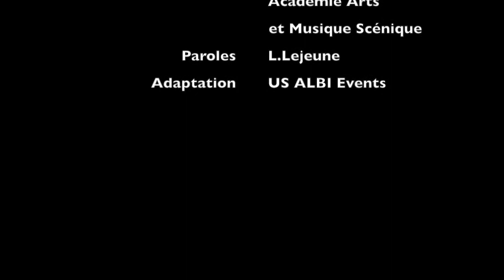Nous les Albigeois - Hymne sportif sur un air de Bella ciao - US ALBI (by Marielle)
Bravo Laurent pour ce beau projet et merci au club US Albi pour cette belle rencontre. Vive le sport Albigeois⚽️🏈🏐🏀🎾🥊🎼🎤